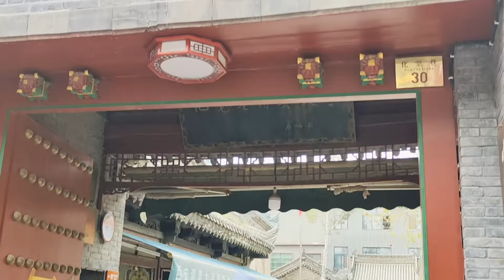Eid-al Fitr in China 2024 | Eid prayer | Eid with Chinese Muslims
Eid Al Fitr in China | Eid prayer in China | How Chinese Muslims Celebrating Eid al Fitr in China | Celebrating Eid-al-Fitr in China 2024: A Harmony of Cultures and Faiths.

Experience the joyous festivities of Eid-al-Fitr amidst the vibrant tapestry of Chinese culture and the rich traditions of Islam. Join in the heartfelt Eid prayers resonating across mosques, as Chinese Muslims gather to mark the end of Ramadan with devotion and unity. Immerse yourself in the warmth of shared meals, lively gatherings, and the spirit of brotherhood that transcends borders and languages during this special occasion. Discover the unique blend of Chinese hospitality and Islamic customs as communities come together to celebrate Eid in China, a testament to the beauty of diversity and harmony."

Eid in China, Eid in 2024, Muslims Life in China, Eid prayer